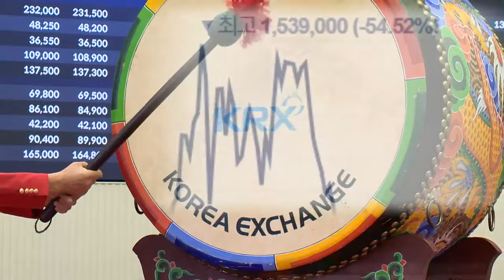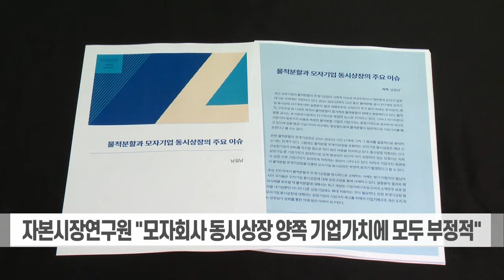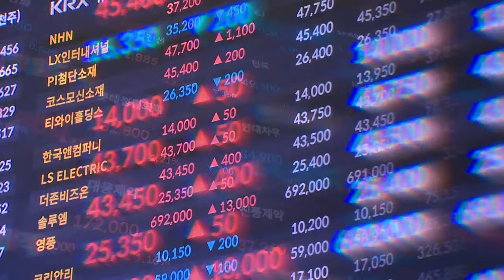자회사 상장에 모회사 폭락... 투자자 울리는 '쪼개기 상장' (20231123)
자회사 상장에 모회사 폭락... 투자자 울리는 '쪼개기 상장'